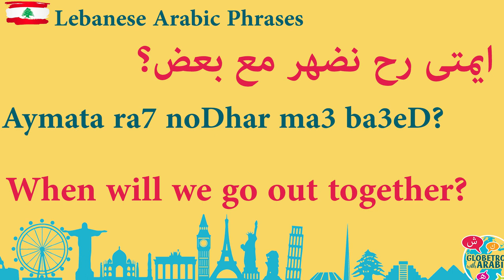TODAY'S LEBANESE ARABIC PHRASE: HOW TO ASK: WHEN WILL WE GO OUT TOGETHER?